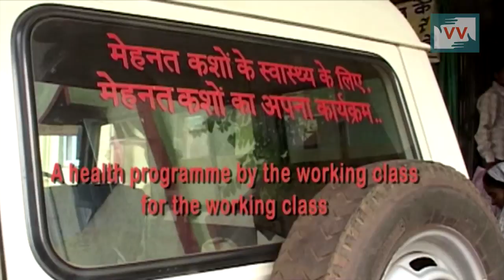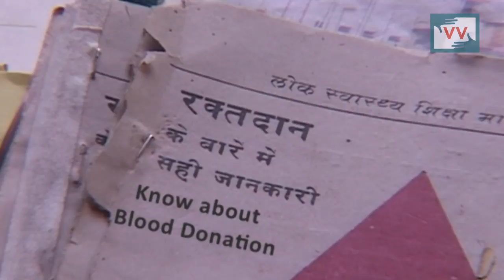A Profile Of Shaheed Hospital in Chhattisgarh- Bhan reports for IndiaUnheard